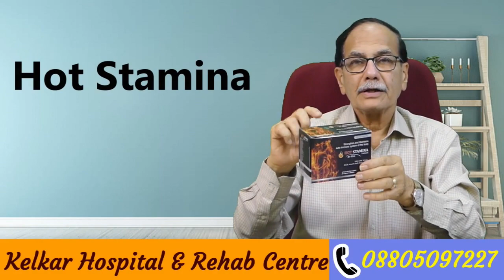7 tips to control anger | Dr. Deepak Kelkar (M.D.) Psychiatrist, Sexologist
7 tips to control anger
Why do I get so angry so easily?
What is the fastest way to relieve anger?
What are the 3 types of anger?
What makes a girl angry?
How can I reduce my anger and ego?

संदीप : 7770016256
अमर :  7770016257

• Psychiatrist
• Hypnotherapist
• Psychotherapist,
• De-addiction Specialist
• Sexologist